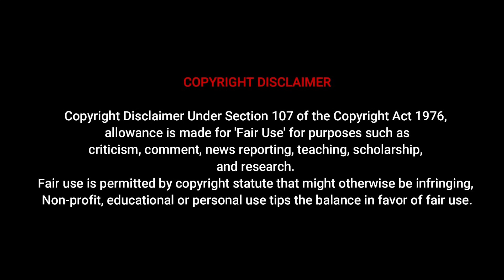Meet Adannaya | Modèles aux courbes | Kurvige Modelle | Curvy Model Plus Size